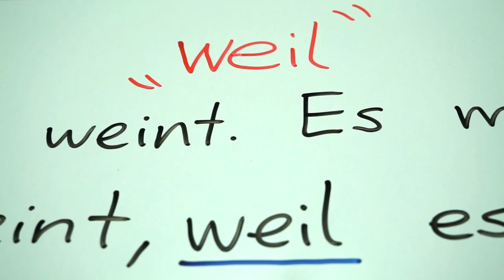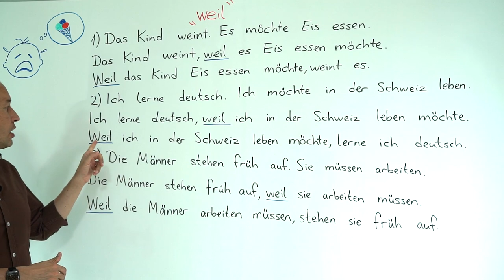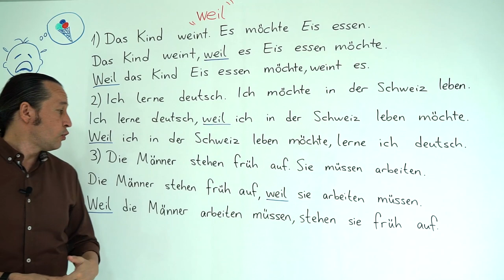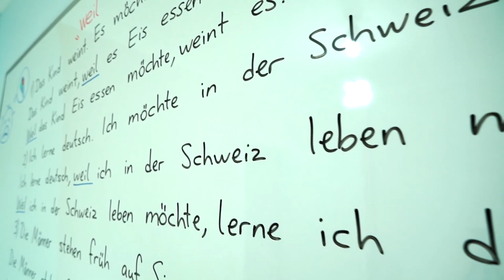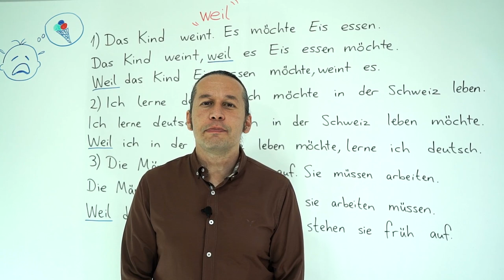Almanca B1 Orta Seviye Ders - 7 "Weil - Çünkü" Bağlacı - Almanca Sorular ve Örnekler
Almanca öğreniyorum diyen herkese merhaba. Bu Almanca Kolay dersimizde, Almanca gramerinde çünkü anlamında kullanılan "Weil" bağlacının kullanımını öğreniyoruz. Çeşitli Almanca örnek cümleler içinde "Weil" bağlacının kullanımını inceliyoruz. Kolay gelsin, iyi çalışmalar.